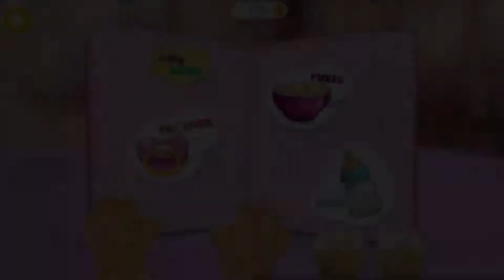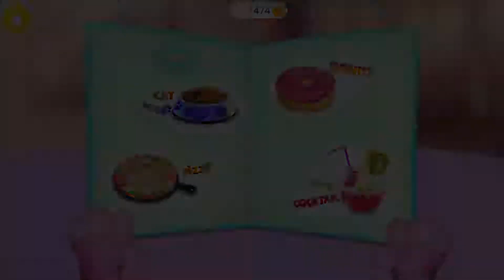Kiki & Fifi Pet Hotel (TutoTOONS) - My Virtual Animal House - Fun Pet Care Kids Games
Your friends – fluffy kitten Kiki and adorable puppy Fifi – are inviting you to their new adventures at Royal Pet Hotel. Have fun while exploring the hotel and taking care of your virtual animal guests!

There is no time to be bored! Decorate Pet Hotel and design the most amazing reception desk. Help puppy Fifi to check-in and find her room. Unpack Fifi’s clothes, shoes and accessories, and style her bag. Don’t forget to feed Fifi when she is hungry! You can find her favorite dishes at the Hotel Café: pizza, doughnuts and juice cocktails!